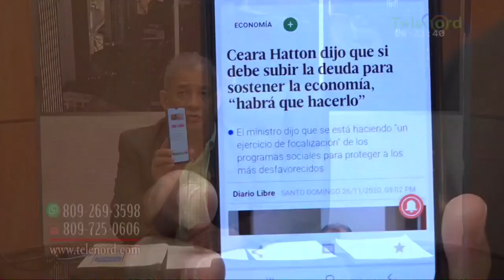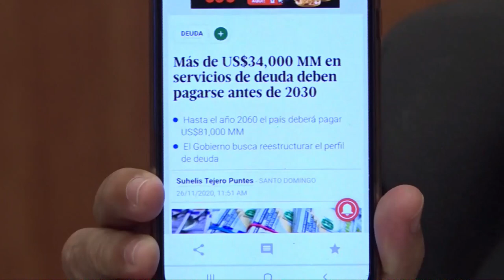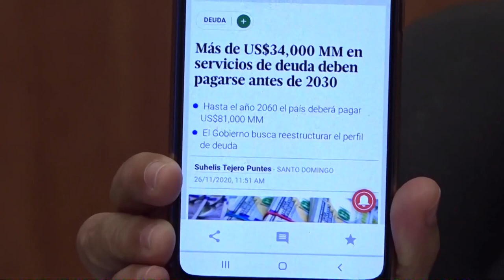Trujillo utilizó la farsa de que “pagó la deuda externa” para su propio beneficio dice Omar Peralta